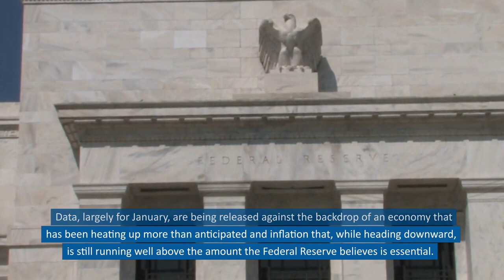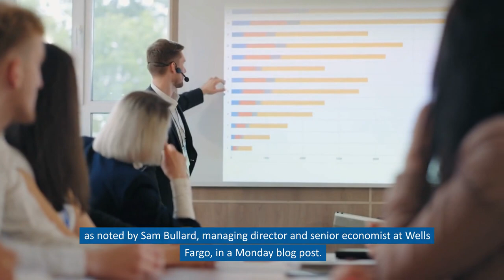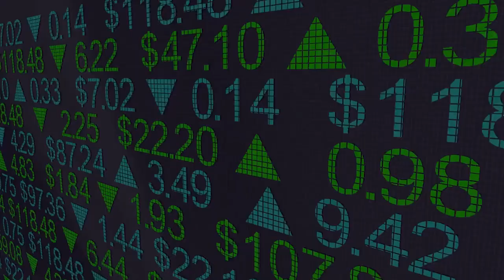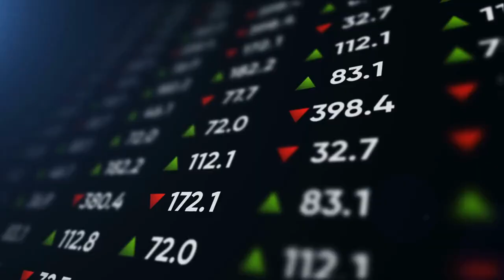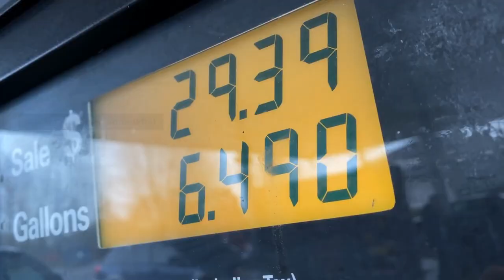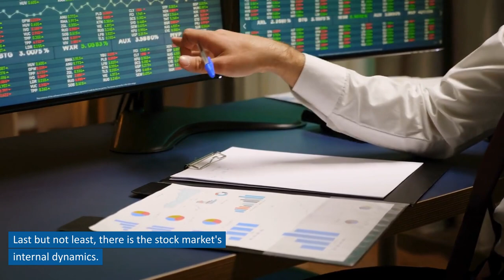Housing & Inflation Stats as Economic Debate Continues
This holiday-shortened week will see the government update a key inflation indicator and fourth quarter GDP, as well as private housing market data.

Statistics, mostly for January, are being released amid an economy that has been heating up more than expected and inflation that, while falling, is still beyond the Federal Reserve's target.

The Federal Reserve's last meeting minutes will be released Wednesday, indicating its current thinking.

It will show whether policymakers favored a half-point rise or the recent 25-basis-point cut.

In a Monday blog post, Wells Fargo managing director and senior economist Sam Bullard emphasized that policy observers will be paying close attention to the argument over the last meeting's federal funds rate hike.

As the Fed raised interest rates by 75 basis points, Wall Street firms like Goldman Sachs are predicting three more rate hikes, up from the market's two.

"In light of the higher GDP and firmer inflation news, we are adding a 25bp (basis points) rate hike in June to our Fed projection, for a peak funds rate of 5.25%-5.5%," Goldman Sachs economists led by Jan Hatzius said last week.

The likelihood of a recession has increased as government bond rates have reached their highest levels since 2007.

The property market, manufacturing, and Technology sectors have all declined, and layoff notifications are flooding in.

This week will be hectic for housing reports, with existing home sales data issued on Tuesday and new home sales data released on Friday.

Economists expect existing home sales to rise slightly and new home sales to dip month-to-month.

On Thursday, analysts will revise their fourth-quarter GDP growth projections to 2.9%.

The Federal Reserve Bank of Atlanta's GDP Now model predicts 2.5% first-quarter growth, up from 1.5% at the start of the year.

The Fed will focus on Friday's personal consumption report, which includes a price index.

January's Consumer Price Index is predicted to rise 0.4%, lowering the annualized rate to 4.3% from 4.4% in December.

Annual inflation is down due to dropping prices across the board, but monthly inflation is rising due to the steep drop in gasoline costs at the end of last year reversing.

The Federal Reserve is watching service sector inflation because increased demand for these goods and services has raised prices and service worker incomes.

Geopolitical events like President Joseph Biden's shocking cloak-and-dagger visit to Ukraine on Monday and Vladimir Putin's bellicose speech to the Russian people on Tuesday will cloud any projections.

Investors have noted China's openness to Russia and economic progress after COVID-19.

Finally, stock market dynamics. Several experts warn of a comeback if inflation and bond yields rise after the S&P 500 index rose 14% from its fall lows.

On Tuesday morning, BMO Family Office chief investment officer Carol Schleif said the market is "missing the point" that a strong economy and normalization of rates after an abnormal decade of zero interest rates is a long-term positive because it signals a healthier economy that doesn't need stimulus.